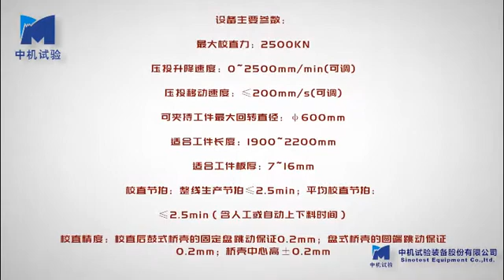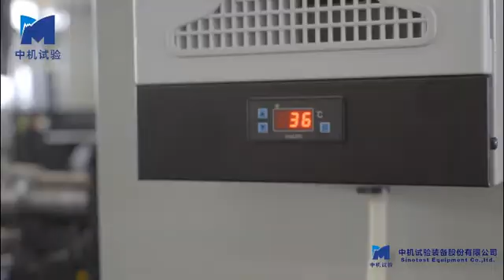Banjo Axle straightening machine automotive axle correction machine 3